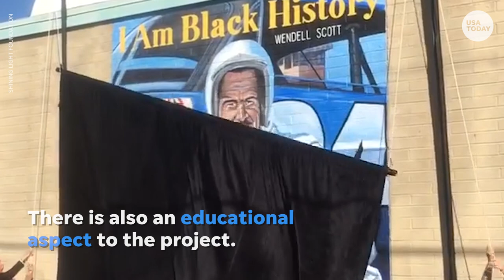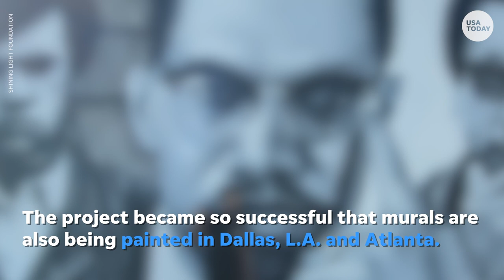28 painted murals across Phoenix aim to celebrate Black History | USA TODAY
A project that was born from the Black Lives Matter movement paints murals across the U.S. to celebrate Black history.

RELATED: How Black History Month began and how it has changed to what it is today

Some of the pioneers featured include Malcolm X, Muhammad Ali, and Martin Luther King Jr.

The murals are accompanied by QR codes which link to essays written by students about the historical figures and how they changed the course of Black History.